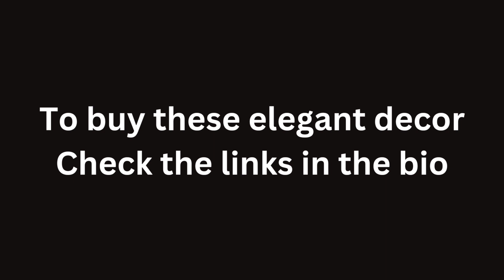New elegant living room home interior design decor ideas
For great discounts on work clothes, travel attire and active wear

For great discounts on premium quality massage equipment, pet gifts, home furniture and decor, home technologies

For awesome offers on scent diffusers, fragrance oils and travel luggages